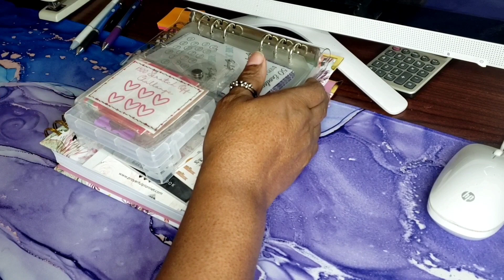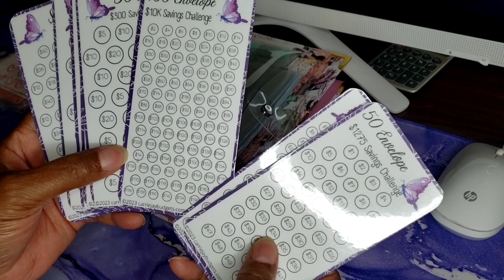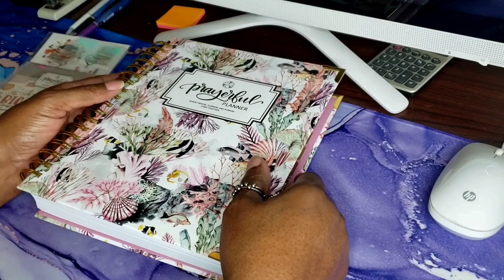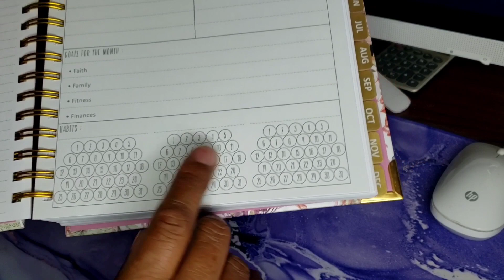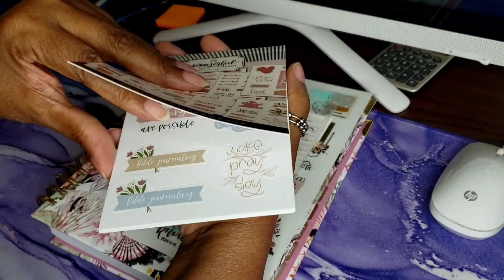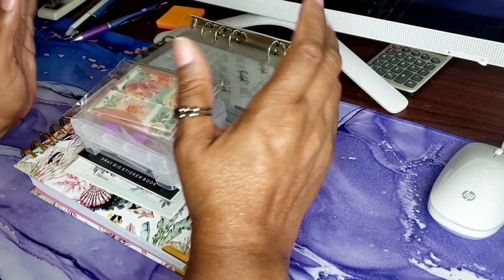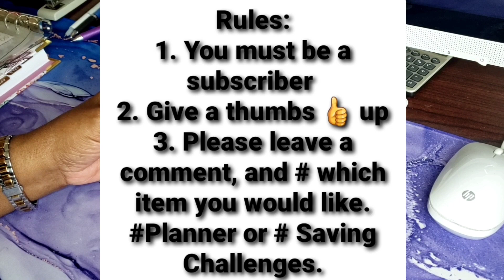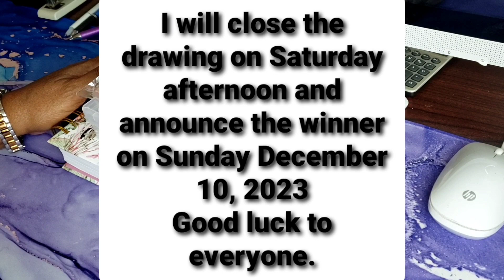200 Subscriber Giveaway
Hello CFF'S, the giveaway is officially open I will be drawing the winners on Saturday and I will announce the 2 winners on Sunday afternoon  good luck.

CarrieJayBudgets
GKBoutiqueAndMore